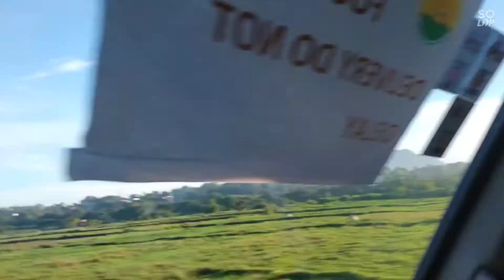Mt. Banahaw View & Sariaya Quezon Diversion Road Trip...